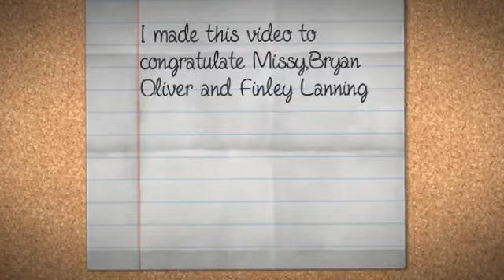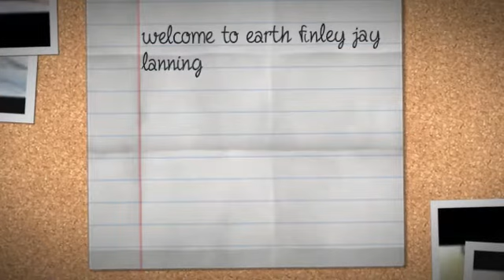welcome finley jay lanning